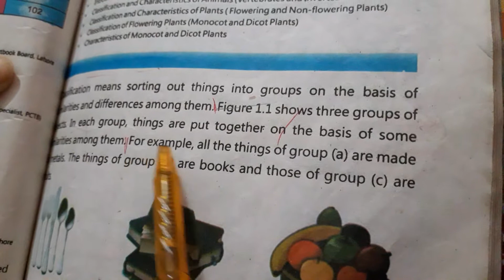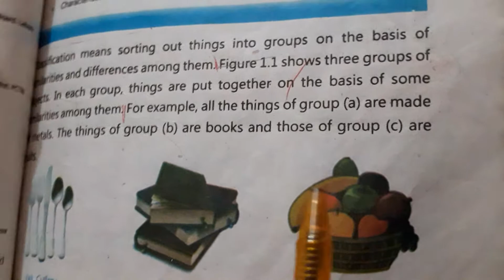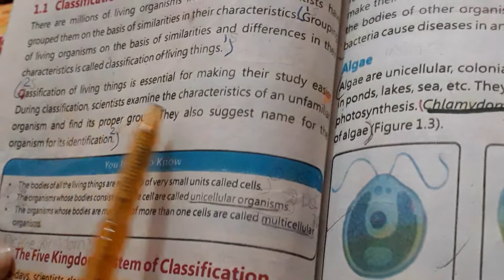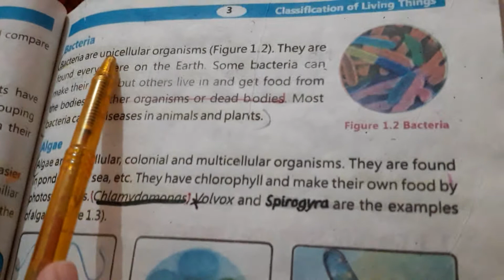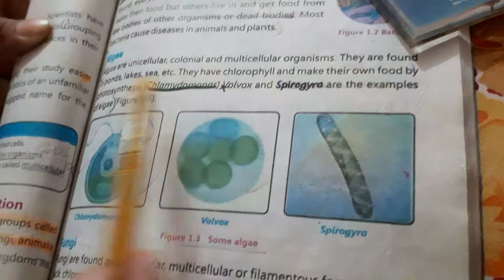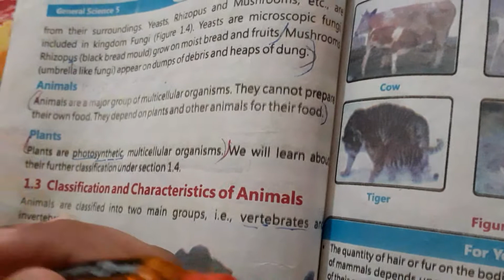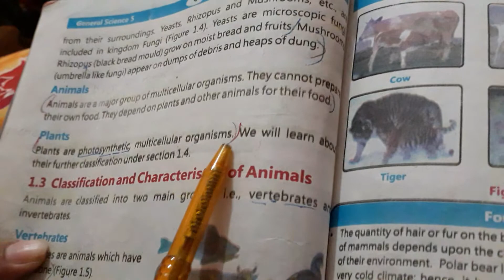Class 5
Science Ch # 1 pg 1- 4 Miss.  Rida